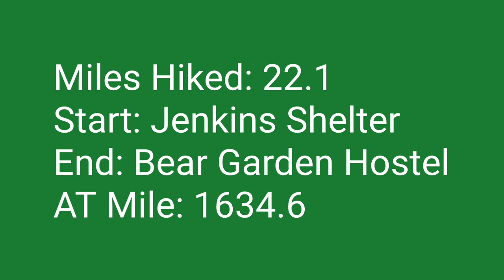Appalachian Trail SOBO Thru-Hike Day 109: Chestnut Knob and Another Hostel Stay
After a cold night in a valley I hiked up Chestnut Knob to some pretty amazing views. I had an interesting water crossing at Lick Creek and then enjoyed the sunset as I walked on towards Bear Garden Hostel for the night.